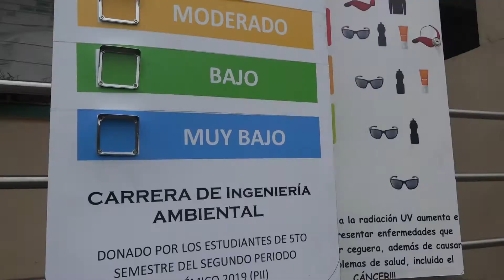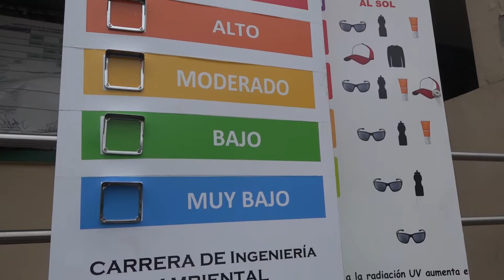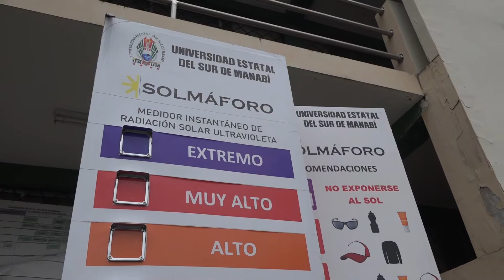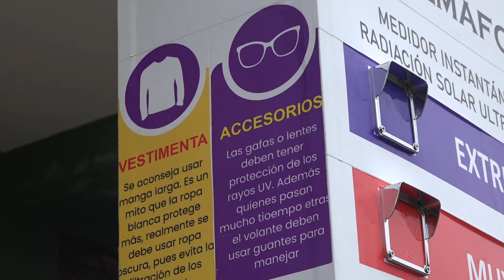ENTREGA OFICIAL SOLMAFORO - CARRERA, ING. AMBIENTAL PARA MEDIR LA RADIACIÓN SOLAR ULTRAVIOLETA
ENTREGA OFICIAL DEL SOLMAFORO, DONADO POR ESTUDIANTES DE LA CARRERA INGENIERIA AMBIENTAL QUE SIRVE PARA MEDIR LA RADIACIÓN SOLAR ULTRAVIOLETA
Tu canal Universitario